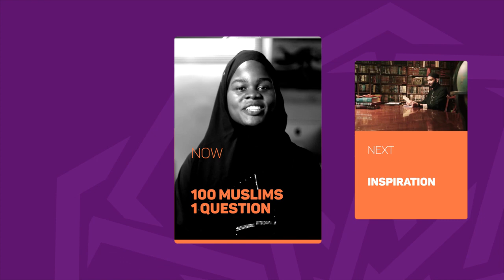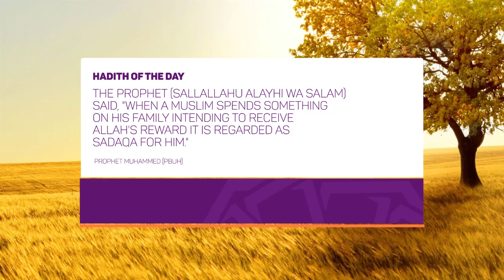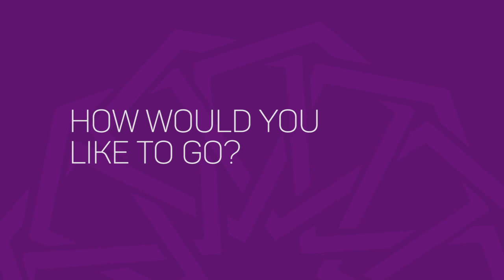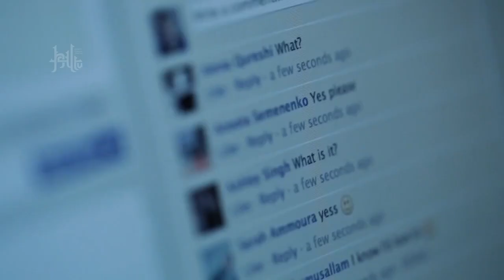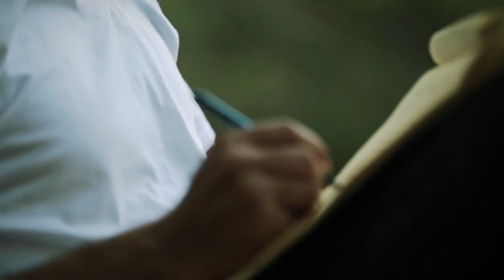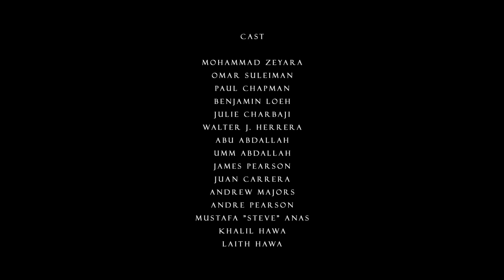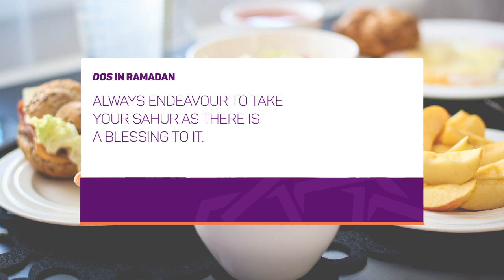HALTV | HABIBI RAMADAN EPISODE 6